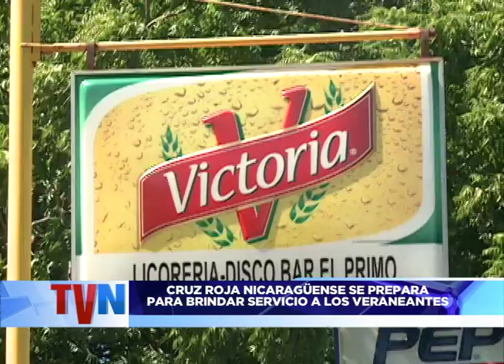VERANEANTES VISITAN BALNEARIOS Y CRUZ ROJA NICARAGÜENSE SE PREPARA PARA BRINDAR SERVICIO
La belleza escénica de la laguna de Xiloá, las limpias aguas y el ambiente de tranquilidad suelen ser un atractivo para miles de veraneantes que poco a poco se acercan al balneario para darse un chapuzón.